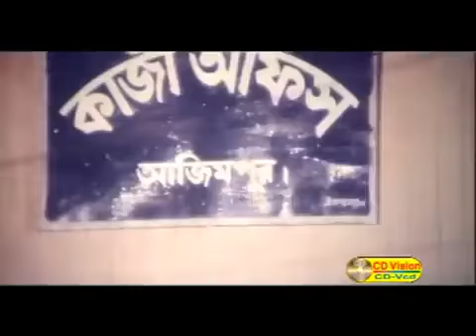prithibite shukh bole bengali song